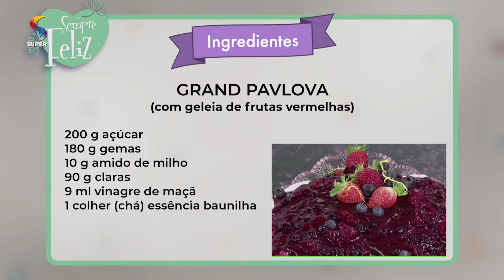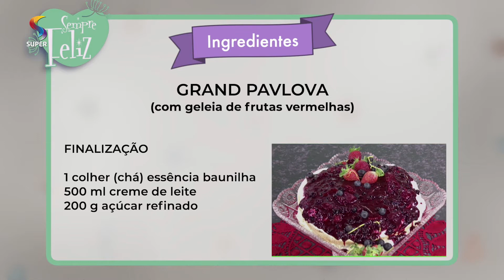Grand Pavlova | 23/12/2019 | SEMPRE FELIZ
SEMPRE FELIZ
Exibição: 23/12/2019

Luísa Maximiano – chef confeiteira